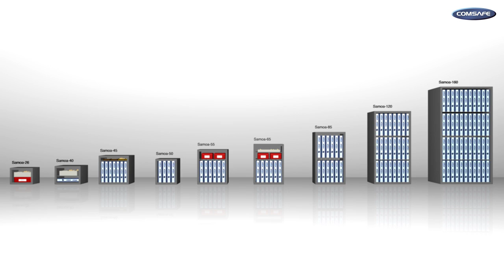Samoa - Meblowy sejf - klasa bezpieczeństwa 0 --- PL